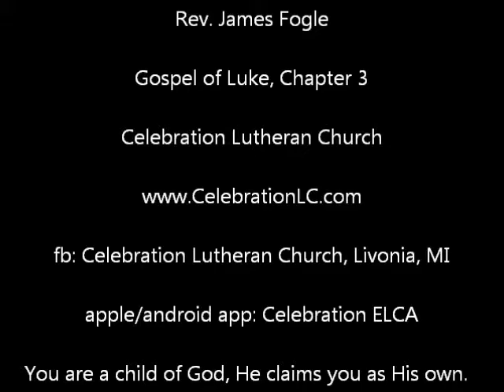Sermon: Jan 10, 2016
First Sunday after Epiphany

The Baptism of Our Lord